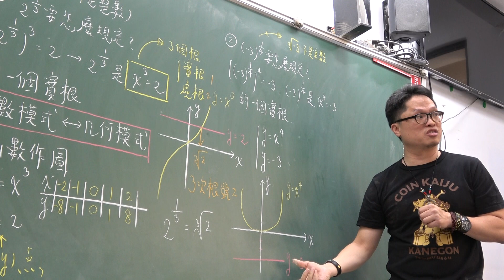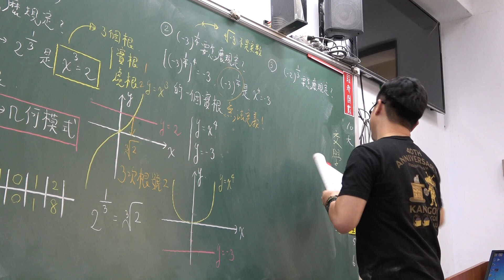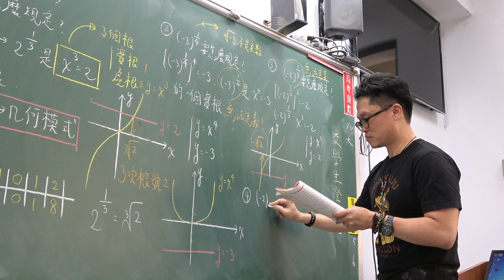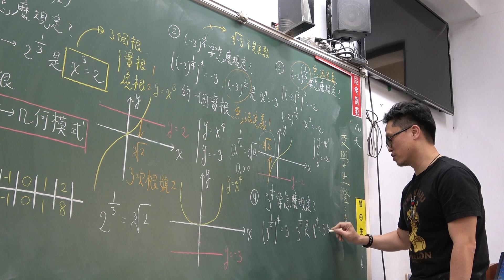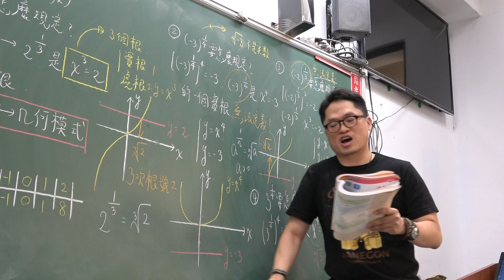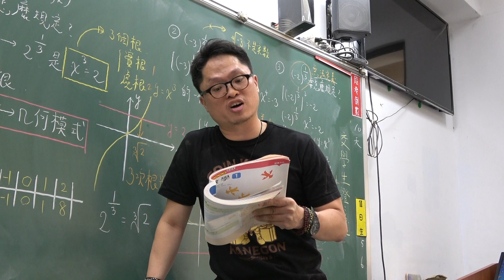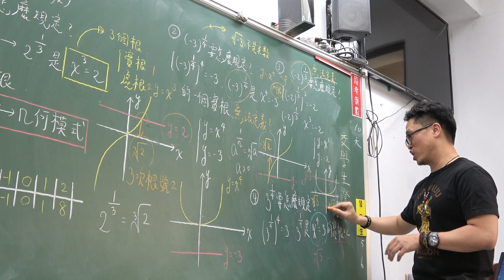高一上110第16堂｜有理數指數｜雙函數作圖｜(3）